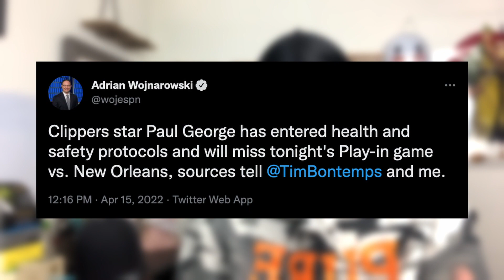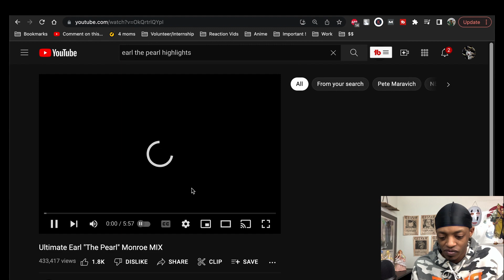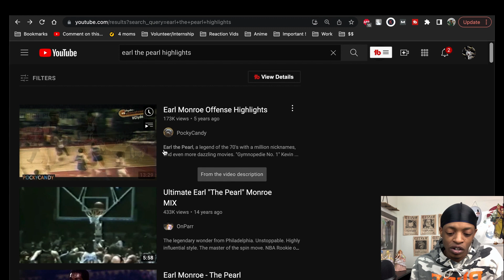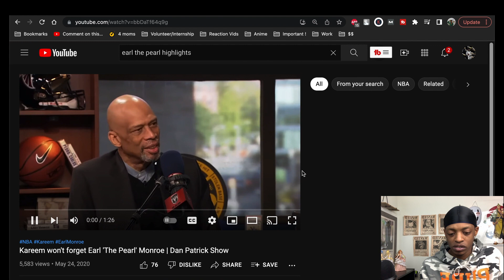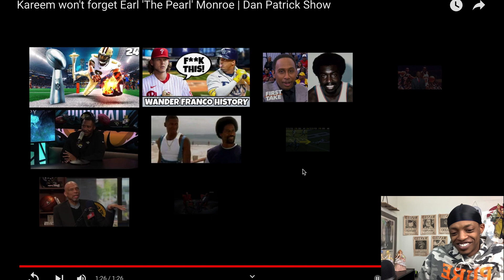Earl the Pearl Highlight Tape Reaction - Throwback Highlight Series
whats good yall its jayto-pimpin back wit a Earl the Pearl Highlight Tape Reaction today . since I've been watching a lot more basketball with the playoffs coming up and PG being healthy (for like 5  days) , i decided i would start my Throwback Highlight Series . ngl this is something ive been planning to do but I guess I just felt like I was doing too much before idk .. anyway im glad I started it and I'm glad I choose Earl the Pearl as the first person I looked at . ngl the first highlight tape was abysmal but the second one was very very nice and I had a good time while I was watching it . i got more of these otw for basketball and other sports . im also really big into football (American) , baseball , and slightly less in football (world) so Ima include those in this series too . lmk if there's anything you wanna see or think i should see and join the mf discord !!

also sorry if the volume is buggin , it was a lot going on and it was too much to fix it but i promise I'll fix it next time !

as always love yall ,
Ronin2Wavy

STOP WHAT UR DOING N JOIN THE MF DISCORD !!